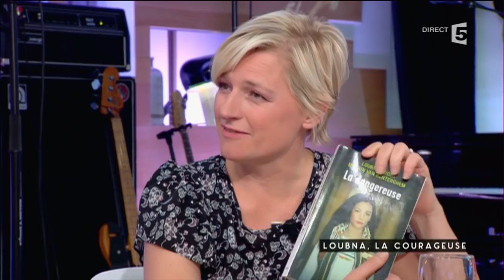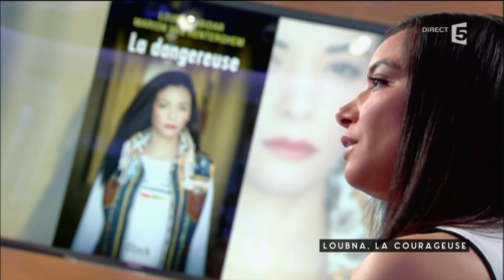Loubna, la courageuse - C à vous - 24/05/2016